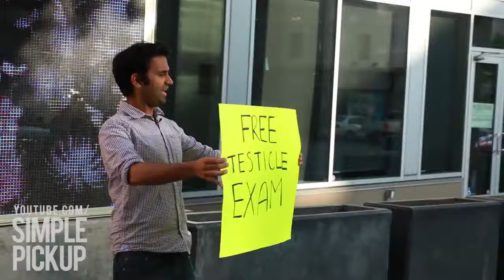Giving Testicular Exams in Public for Charity